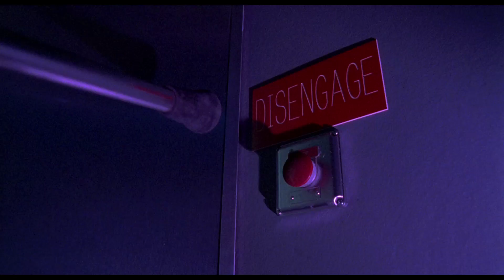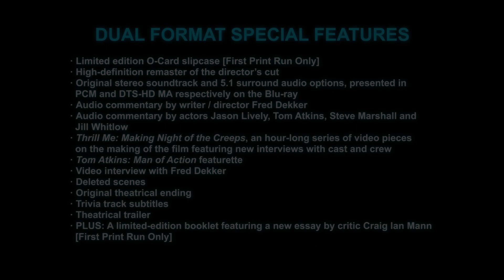NIGHT OF THE CREEPS (Eureka Classics) New & Exclusive Trailer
A frightening and funny B-movie that deserves a place in any 80s horror collection...

When an alien experiment goes awry, it crashes to Earth in 1959 and infects a young college student. 27 years later, his cryogenically-frozen body is thawed out by fraternity pledges, and the campus is quickly overrun by alien creatures - whose victims come back as zombies! Fred Dekker's supremely enjoyable throwback chiller deftly combines classic horror and sci-fi elements with delicious humour and loving in-jokes.

Presented for the first time on Blu-ray and DVD in the UK, this deluxe edition features the original director's cut and a host of special features.